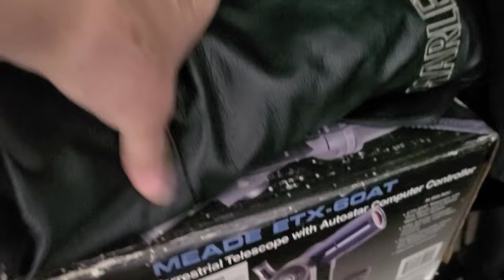2022 Spring Global Ride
Hey! Come join me in this community on Relive. Let's go!